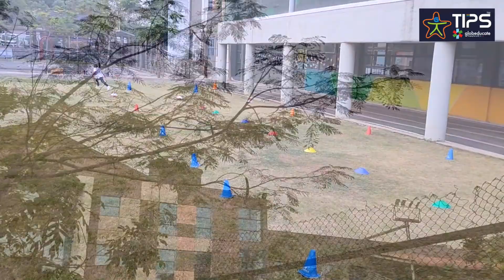Outdoor Learning For KG🍀 Nature Walks, Cloud Gazing and Fun Games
Children enjoyed an obstacle course & sack race which strengthened their Motor Skills & Brain strength. During Cloud Gazing, the children discussed what they can see from clouds and made up stories. This improved their verbal literacy, descriptive skills and creating ideas. They also went for a nature walk  and searched for different colors and counted/ sorted the  objects (natures, twigs, leaves, stones etc) according to color, Shapes, size etc. This improved their Literacy skills.